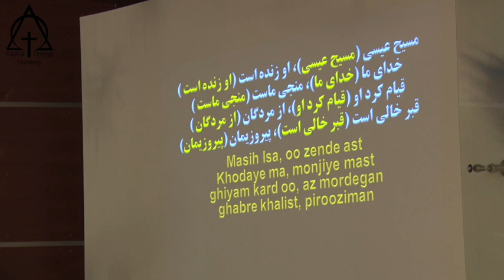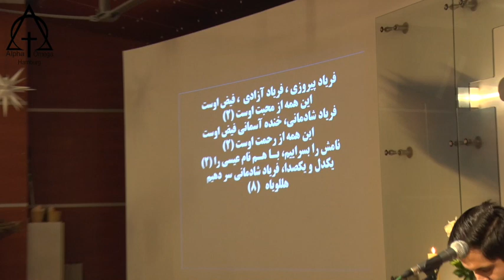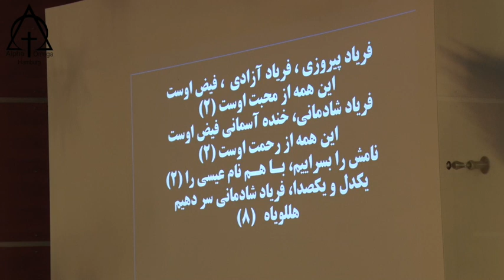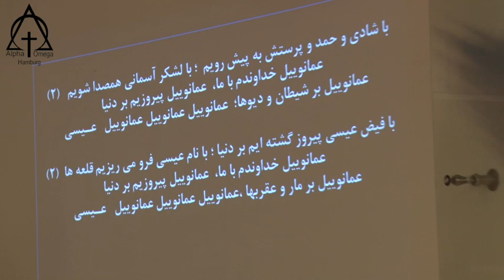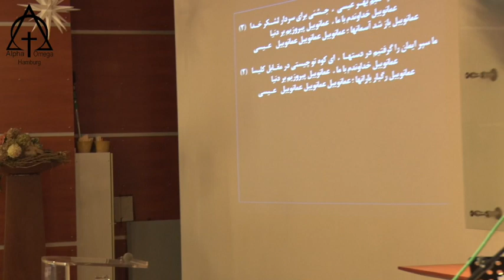پرستش 2018 11 25